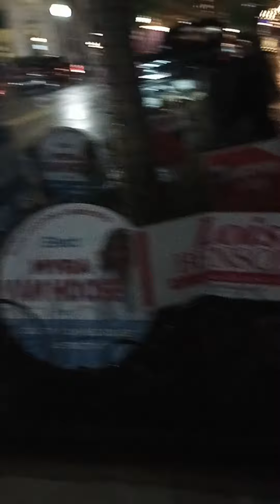gangstalking perp walk 11/05/2022 Pt. 3